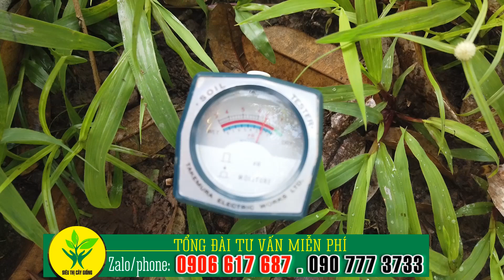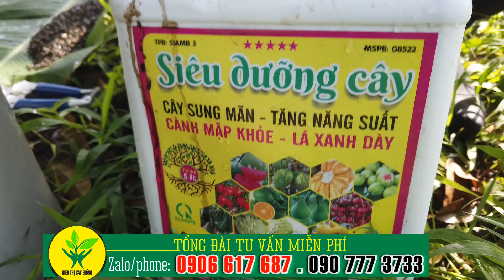Bón phân thuốc gì cho cây sầu riêng sau khi thu hoạch - CÁCH CHĂM SÓC SẦU RIÊNG